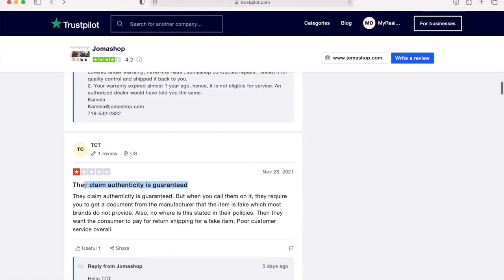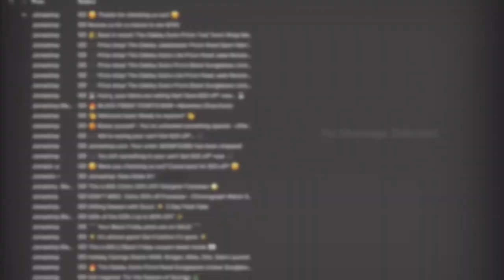JOMASHOP.COM Warning DO NOT Buy From JoMaShop Without Watching This Video First Selling Counterfeit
Learn JOMASHOP.COM: Warning Do Not Buy From JoMaShop Without Watching This Video First as Jomanshop.com is Selling Counterfeit stuff like Oakley sunglasses and I have the proof in this video review to save you from buying a fake Oakley or watch from JoMaShop.com

I just south $120 Oakley Sunglass from "JoMaShop.com" that were fake or counterfeit and I have the proof in this video to show you.  I emailed "Jomashop.com" 3 Times regarding fake Oakley sunglasses they sold me but I never heard from JoMashop.   Let me remind you I emailed Jomashop three times and no one got back with me

The reason I email "Jomanshop.com" was because my new sunglasses broke in 2 days after buying the.  My new Oakley glasses case would not zip up.  Since I owned many other authentic Oakley glasses I pulled out my older glass case and did a comparison side-by-side and that's when I realized that I got robbed and got scam with a fake Oakley.

In this video I'll show you how JoManshop.com scams its customer and then is rude to them about it when they find out they been rubbed!

JoMaShop.com is unless a scam website and sold me fake counterfeit Oakley that I paid $120, which was not a big discount when you can buy the new one from Oakley.com for $124 because it was Black Friday.

I'm just sharing with you my honest review after buying two sunglasses from jomashop.com in my personal experiences of getting ripped off with counterfeit glasses versus authentic.

JoMashop is lie to you about their Guaranteed Authenticity.  Its a marketing slogan vs a company policy.   JoMaShop.com Guaranteed Authenticity is a joke because I got some fake stuff from them and they will not fix the problem or give me refund.

After selling me Fake Oakley Sutro Sunglass, JoMaShop.com solution was to refund me $12.00 when paid $120 for the new fake sunglass from JoMaShop.com

Save yourself some money and never buy from JoMaShop.com or you will gamble with your money on Counterfeit items like Sunglass, Bags, Watches..etc

❤️ Get the FREE seller phone script & role-play training and learn how to structure cash offers and seller financing deals. Master the art of talking to sellers, negotiating and closing deals with our free phone script, role-play training, deal analyzer, and offer letter ▶︎

🎓 Your Complete Guide To Buying Real Estate Without Borrowing From a Bank, Without Using Your Credit, and Without Needing Piles of Cash.

🚀 Supercharge your income with BICYCLE FLIPPING - The Best Six-Figures Side Hustle. The New Flip is a Smart-Game that make’s you money today, while teaching you real estate investing skills like Seller Financing (SubTo), Wholesaling, Fix and Flip, and Entrepreneurship.